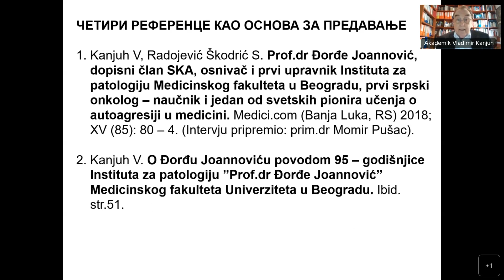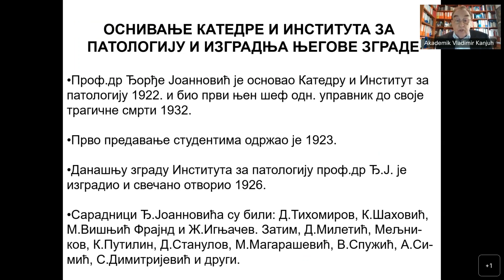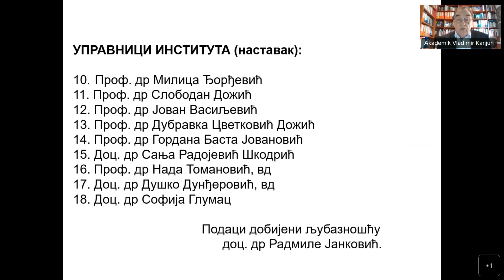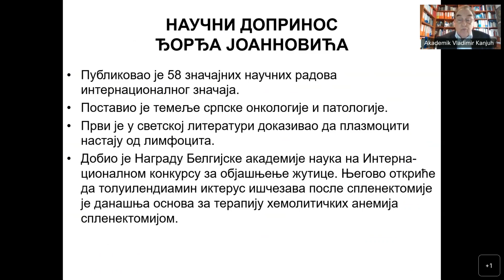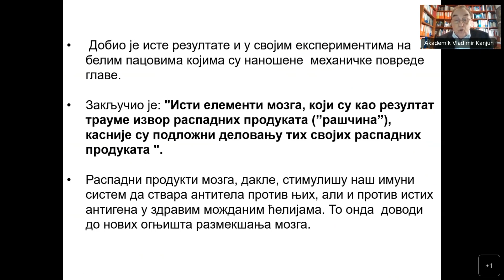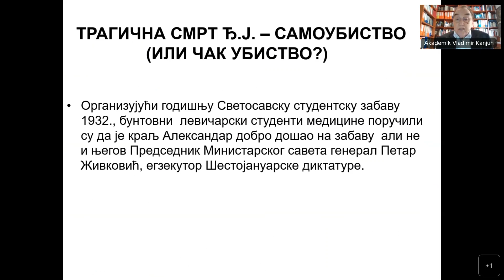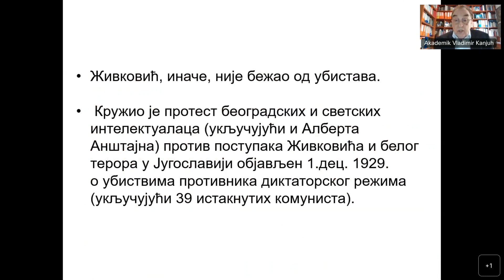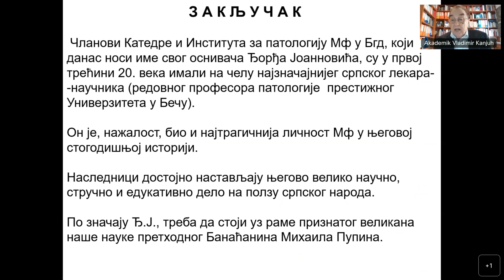Počeci rada katedre i Instituta za patologiju i doprinosi Prof. dr Đ. Joannovića i saradnika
Izlaganje "Počeci rada katedre i Instituta za patologiju i doprinosi Prof. dr Đ. Joannovića i saradnika" akademika dr Vladimira Kanjuha na 50. simpozijumu "Stremljenja i novine u medicini", Univerzitet u Beogradu, Medicinski fakultet
Decembar 2022.